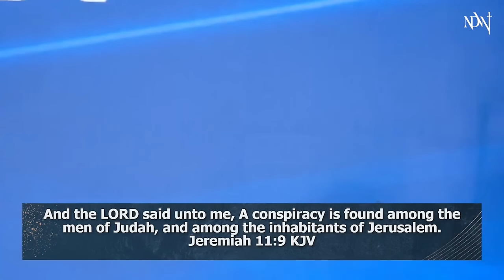Overturning Conspiracies - Archbishop Duncan-Williams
In “Overturning Conspiracies,” Archbishop Duncan-Williams expounds on the plots orchestrated by the enemy to keep believers defeated, and teaches how to use the weapons of prayer and God’s word to counteract these schemes. As you listen to this sermon and understand how the adversary operates, you will be able to mount a defense and emerge victorious. Watch, unpack the revelations shared, and keep the enemy out of your life for good.

This message was first preached on January 14, 2024, at the Kharis Church, London.

GIVING
Your generous support is appreciated:

For Ghana: Give via Vodafone Cash: 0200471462

Do you need prayers?

Join Archbishop Duncan-Williams’ One Million Strong global community of intercessors by signing up

1) This video has no negative impact on the original works (it will actually be positive for the owner)
2) This video is for entertainment and inspirational purposes.
3) It is not transformative in nature
4) We only used bits and pieces of the original content to get our message across where necessary